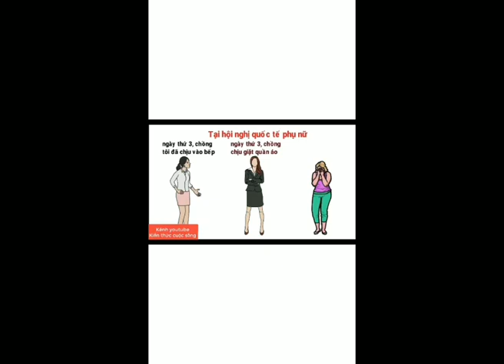Bài dự thi "Cười cùng Hùng Rô" 011 - Lò Phương Lan - Hội nghị phụ nữ quốc tế.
Đây là video hài hước do người khiếm thị thực hiện để tham gia cuộc thi " Cười cùng Hùng Rô" 2022 .